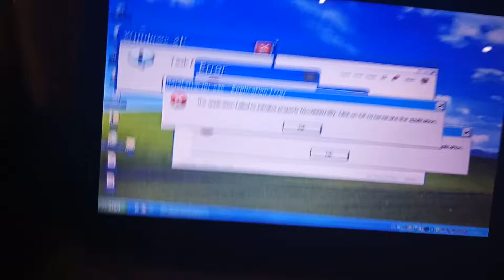Computer will Power Attack during Shutting Down